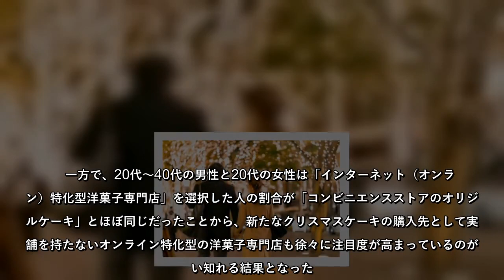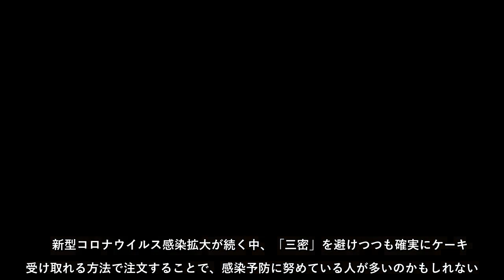（adobe stock） 2020年も早いもので、恒例のクリスマスシーズンが目前に迫っている。今年は新型コロナウイルスという未曾有の事態に見舞われたことで、日常生活や価値観が一変する一年となった。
（adobe stock） 　2020年も早いもので、恒例のクリスマスシーズンが目前に迫っている。今年は新型コロナウイルスという未曾有の事態に見舞われたことで、日常生活や価値観が一変する一年となった。 　まさに、誰も予想だにしなかっ…
#（adobe, stock）2020年も早いもので、恒例のクリスマスシーズンが目前に迫っている今年は新型コロナウイルスという未曾有の事態に見舞われたことで、日常生活や価値観が一変する一年となったまさに、誰も予想だにしなかっ…